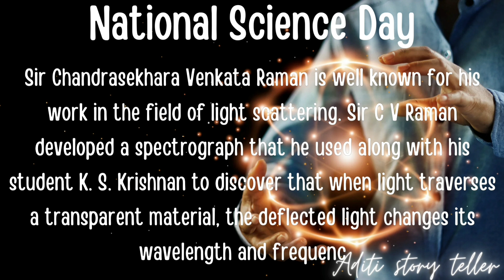Powerful Speech on National Science Day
Speech on National Science Day
why do we celebrate national science day on 28 february